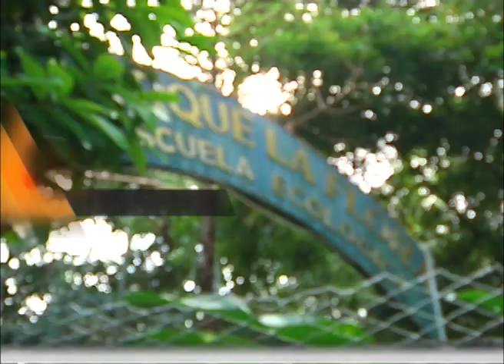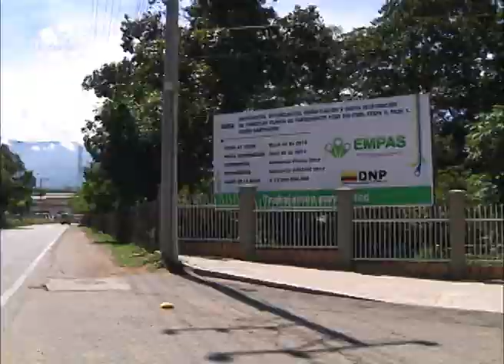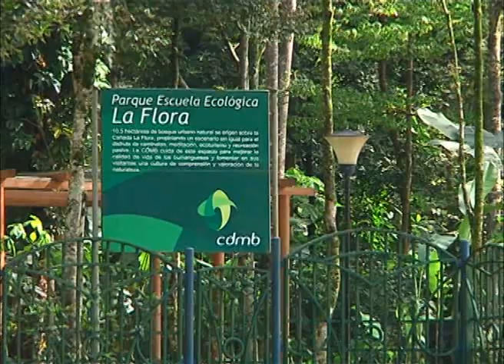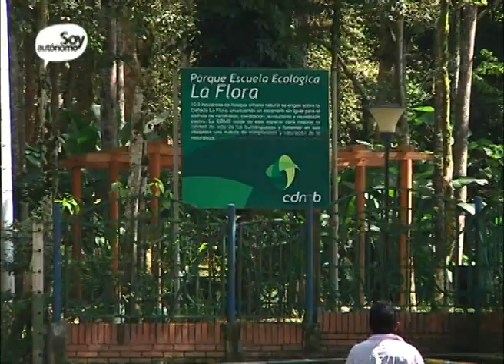¿CUÁNDO ESTARÁ LISTO EL PARQUE LA FLORA?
El único parque ecológico de uso público, localizado al oriente de la meseta de Bucaramanga, completó dos meses cerrado a raíz de los daños que sufrió por los embates de dos aguaceros que cayeron sobre la capital santandereana. En doce años de historia, el parque La Flora, un pulmón de 10,5 hectáreas aledaño a los barrios La Floresta y Terrazas, no había registrado un cierre tan prolongado, hecho que tiene inquietos a las decenas de usuarios que aún se asoman a este lugar con el fin de hacer sus ejercicios físicos o, simplemente, contemplar la naturaleza. Soy Autónomo Televisión quiso conocer cuál es el panorama de este atractivo natural dentro de la ciudad de cemento.